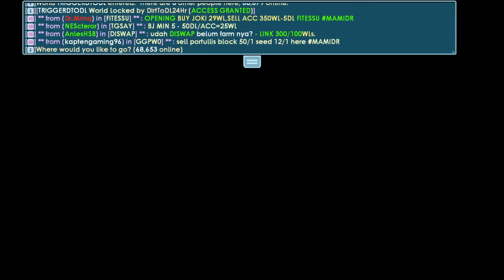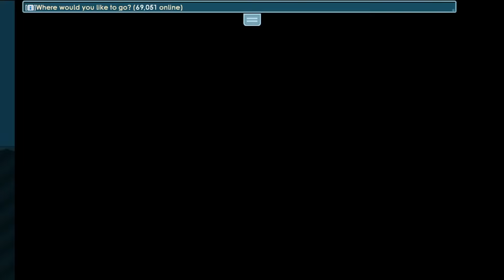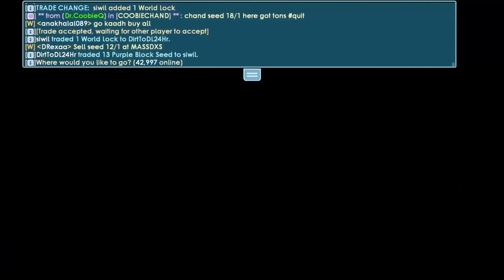DIRT TO 2 DIAMOND LOCK IN 1 VIDEO 🤑 (EASY PROFIT!!!) | Growtopia How To Get Rich 2021 | TriggerFear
〰️Hey guys , i am a growtopia profit youtuber that does weekly guides on how to PROFIT and get dem DLS :D , subscribe if you find my guides helpful and want more! 👍 the video if you want more!

✔️ Comment WORLD NAME BELOW!!!

〰️have question? Leave it in the comments below!